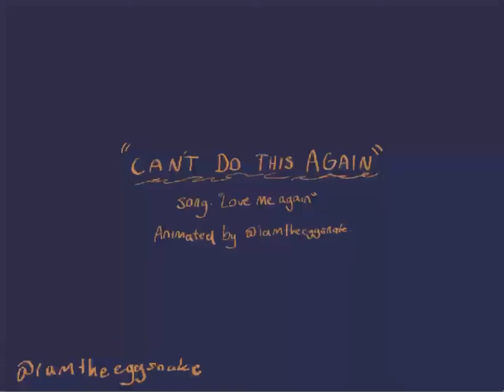“Cant do this again”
I love making my characters suffer!
(Character: Zer0)